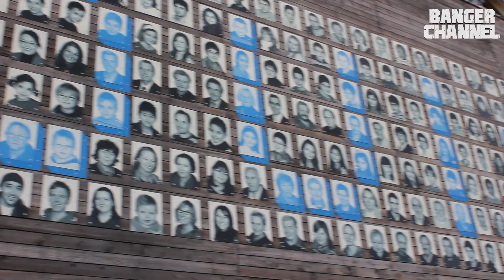Majoe & Jasko WETTLAUF GEGEN DIE ZEIT Making of [ÜBERNAHME EP]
JETZT BESTELLEN

WETTLAUF GEGEN DIE ZEIT Video erscheint am Sonntag den 22.4. hier im BangerChannel

am 27. -APRIL - 2012 erscheint die ÜBERNAHME EP Banger Edition im Handel!!!